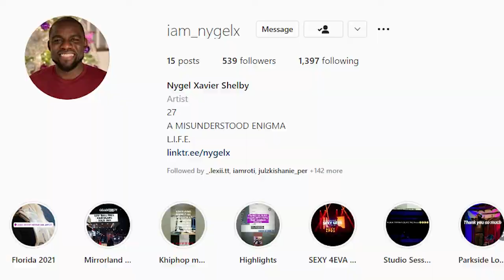1st Interview!! ft Nygel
Welcome our 1st guest for an interview NYGEL!!! Go listen to his music and follow him on the gram IG: iam_nygelx
Watch till the end for some fire!

3:19  Category/Genre of Music
14:02 Would you become a producer
28:43 What song is stuck in your head?
30:41 Most Overrated Hip Hop Artist
36:02 FREESTYLE TIME